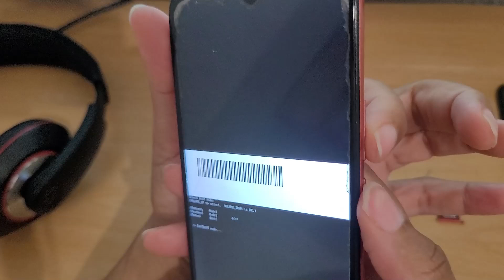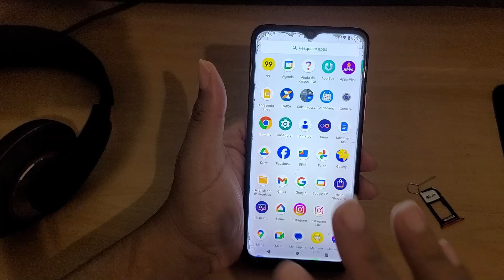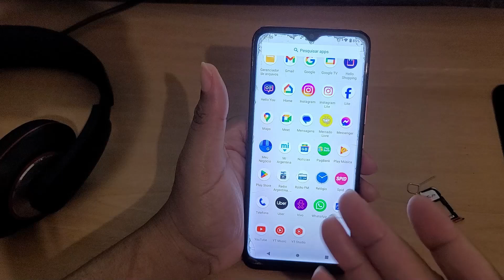moto e7 com tela travada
✅celular motorola amazon

para destravar o moto e7 da tela inicial é só apertar o botão de volume para baixo e o botão de ligar o celular tudo ao mesmo tempo que pode ser que o seu celular destrave da tela inicial😉